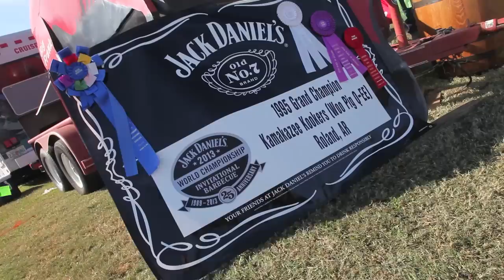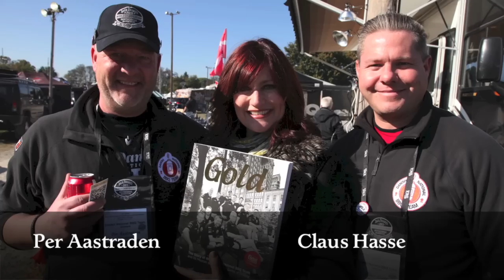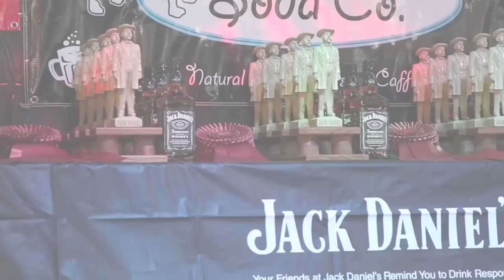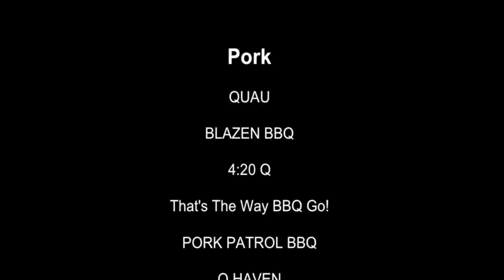Must See - JACK DANIEL'S 25th Annual World Championship BBQ - 2013 (Hi-Def)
This video capture's the essence of the JACK DANIEL'S BBQ Championship event. The 25th annual competition brought back the champions from 1989 to 2012. The Grand Champion proved to be Tuffy Stone from Cool Smoke. The video also explores the international teams as well, who traveled thousands of mile just to experience the grilling competitive nature of "The Jack" and the family relationships that are built up during the event. Don't miss a moment and watch it through to the last second including the credits.